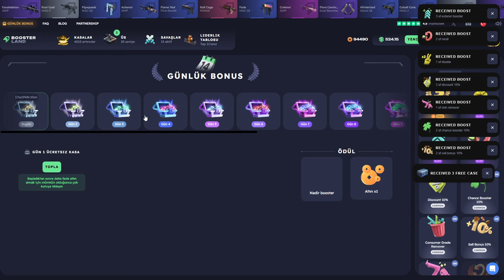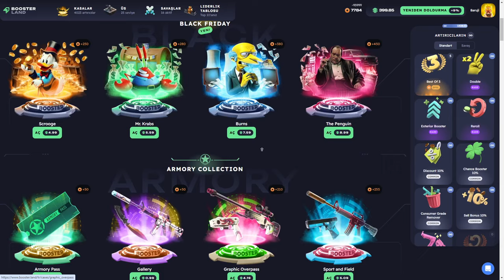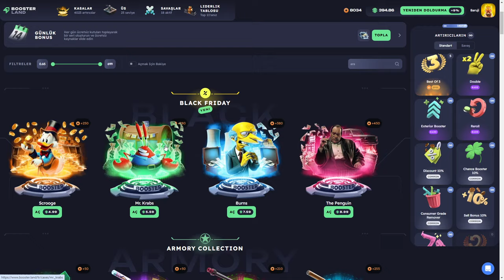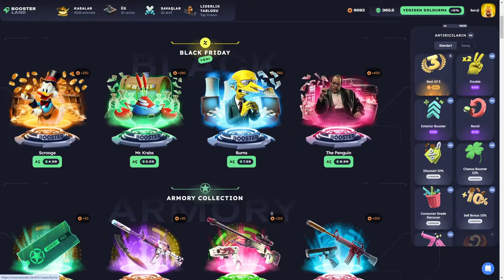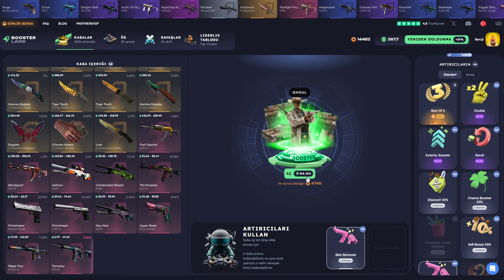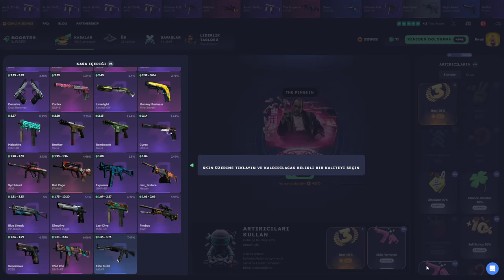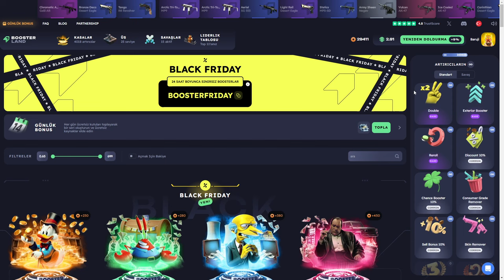Her Şey Sınırsız(!) BLACKFRIDAY (!) Boosterland Promo Code: Baruji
Boosterland,
Boosterland промокод,
Boosterland форс дроп,
Boosterland карточки,
Boosterland 2024,
Boosterland открытие кейсов,
Boosterland апгрейд,
Boosterland 2022,
Boosterland проверка,
Boosterland buster,
buster Boosterland,
coffee Boosterland ,
Boosterland free case,
Boosterland dreamt,
Boosterland db,